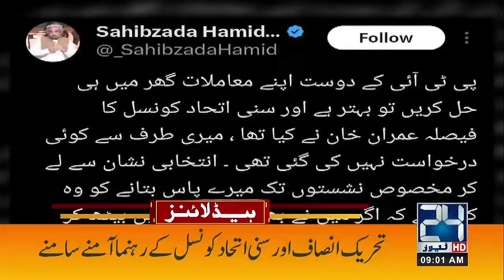Govt Gives Big Surprise | 9am News Headlines | 16 Mar 2024 | 24 News HD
24 News HD Is One Of The Leading News Channels Of Pakistan Bringing You The Latest Current Affairs From Pakistan And Around The World.  Live National Assembly ,Senate Session And Current Affairs.